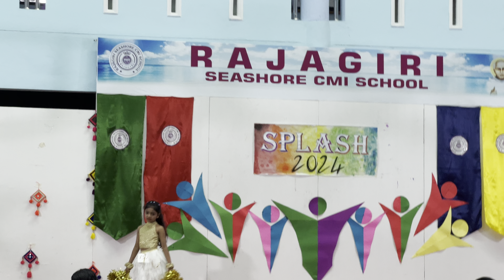Kids Freestyle dance | Nileen | splash 2024